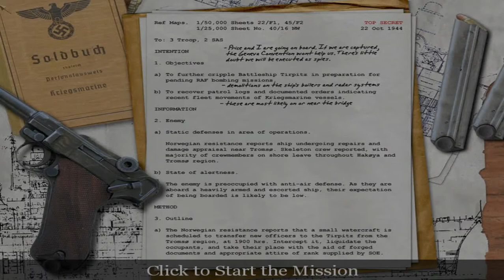Call Of Duty - Battleship Tirpitz(October 27,1944)